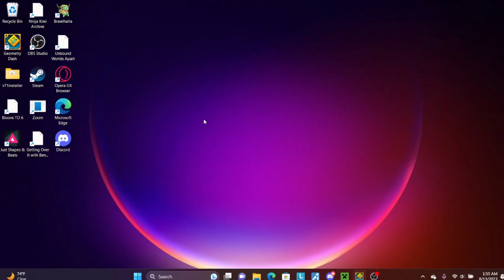Geometry Dash - Quest for Perfection by Lazerblitz 100% Insane Demon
This level just sucks... In short, failed fluke from 23% and died to 90%, then proceeded to die to every other part numerous times. Then today I got 94 which was very dumb and also 90% for a 2nd time. I died to the transition to the dual way too many times no matter how much I practiced it. Overall an awful and not consistent level, and if it is consistent the dual still is very annoying especially to die to from 0 many many times. My new most annoying Insane Demon completion done. I doubt I'm finishing Lazer's levels anytime soon because of the last 3 being bad or not good also.
GG Lazerblitz :|